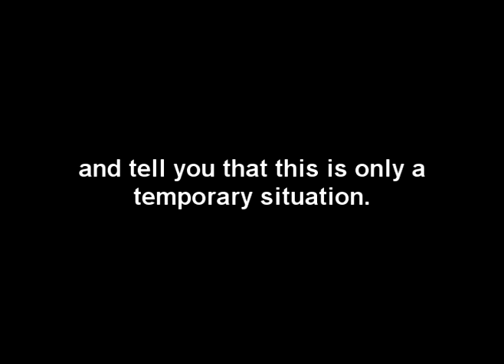Taking a Break